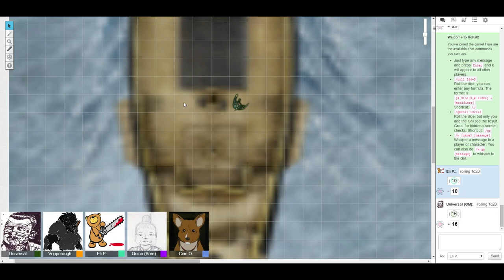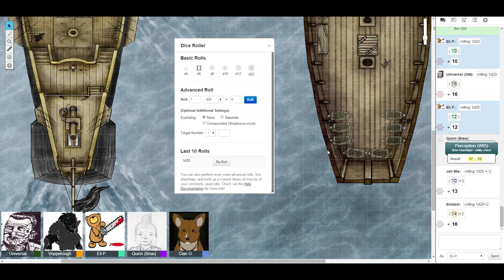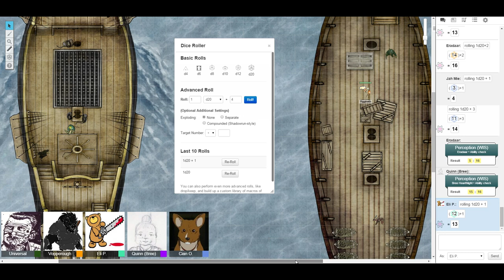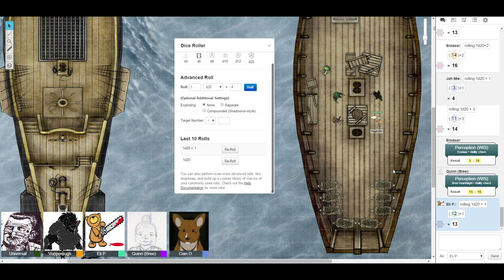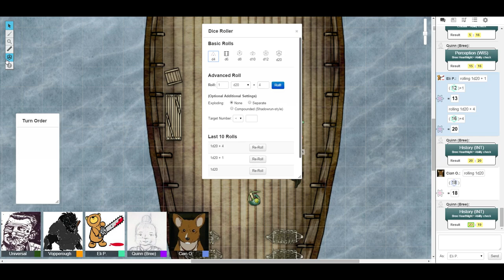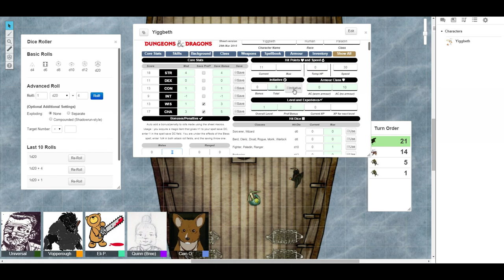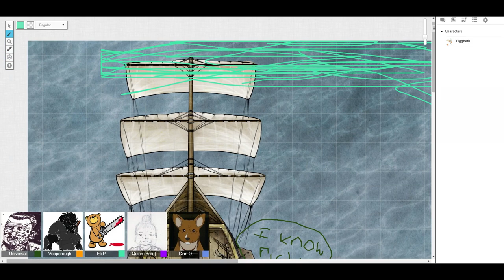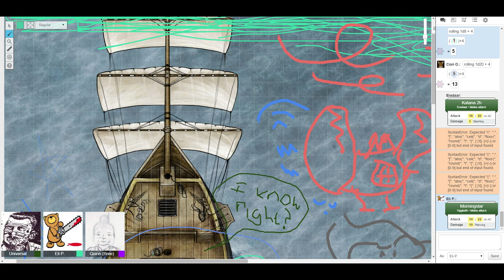Krait & Kobold Part 1 - Shouting at Bugs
'Funny' bits:
32:33-35:07 - A recognizable different plane of existence
49:20-50:15 - Roll for sitting on a hammock
1:14:47-1:18:20 - First session, you can end 2 realities